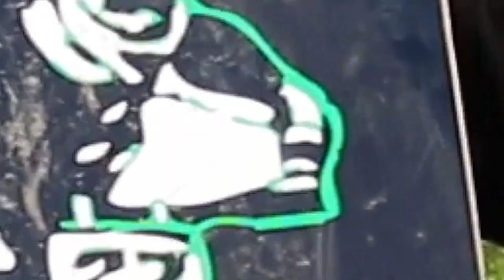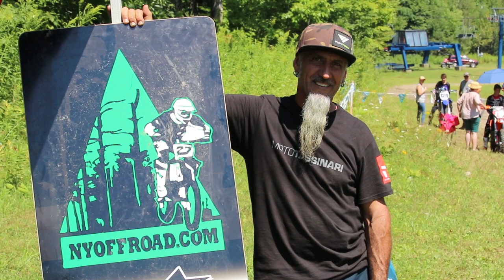ROYAL MOUNTAIN SKI AREA NY OFF ROAD GP